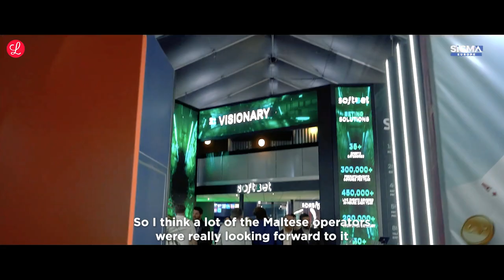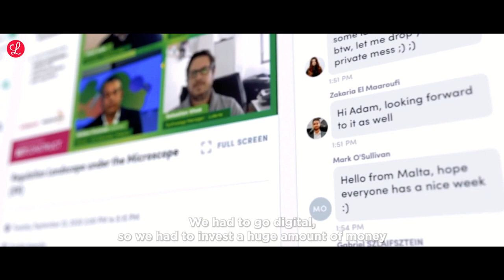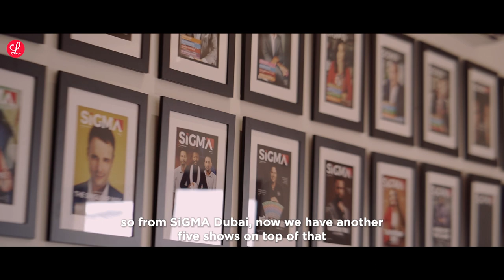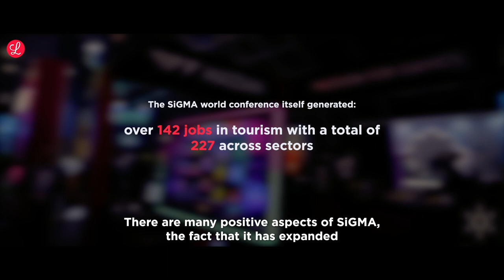Malta Week Arrives - Stronger than Ever | EU 22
💣⚡𝐅𝐫𝐨𝐦 𝟏,𝟐𝟎𝟎 𝐝𝐞𝐥𝐞𝐠𝐚𝐭𝐞𝐬 𝐢𝐧 𝟐𝟎𝟏𝟒 𝐭𝐨 𝟐𝟓,𝟎𝟎𝟎 𝐞𝐱𝐩𝐞𝐜𝐭𝐞𝐝 𝐭𝐡𝐢𝐬 𝐲𝐞𝐚𝐫, 𝐭𝐡𝐞 𝐞𝐯𝐞𝐧𝐭 𝐢𝐬 𝐒𝐓𝐑𝐎𝐍𝐆𝐄𝐑 𝐓𝐇𝐀𝐍 𝐄𝐕𝐄𝐑 𝐚𝐧𝐝 𝐨𝐧𝐜𝐞 𝐚𝐠𝐚𝐢𝐧 𝐩𝐫𝐨𝐦𝐢𝐬𝐞𝐬 𝐚 𝐁𝐑𝐄𝐀𝐓𝐇𝐓𝐀𝐊𝐈𝐍𝐆 𝐖𝐄𝐄𝐊!⚡💣

Malta, being amongst one of the first European states to regulate the gambling sector, is a nexus of the global industry and one of its main pillars. This makes it a natural choice for SiGMA’s presence in Europe and a solid foundation for the future of the field.

The Amazing Malta Week Arrives Stronger, Be Ready For The Show...💥